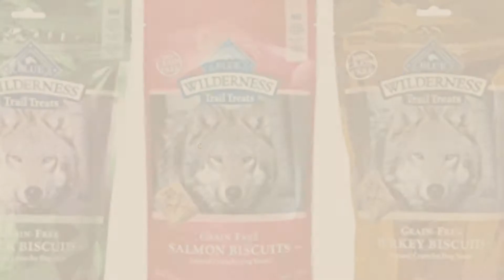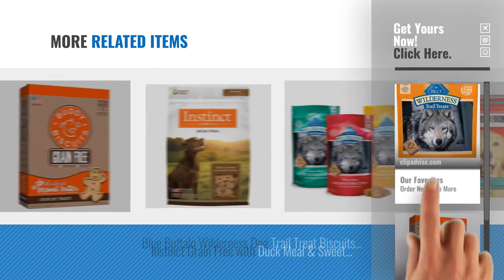Top 10 Biscuits Dog Treats [2018 Best Sellers]: BLUE Wilderness Trail Treats Grain-Free Value Size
Black Friday / Cyber Monday Blue Buffalo Wilderness Trail Treats Grain Free Dog Biscuits Turkey 24oz by BLUE Wilderness

Black Friday / Cyber Monday Cloud Star Grain Free Oven Baked Buddy Biscuits Dog Treats, All Natural Peanut Butter, by Cloud Star

Black Friday / Cyber Monday Blue Dog Bakery | Dog Treats | All-Natural | Low-Fat | Assorted Flavors | 20oz (Pack of 6) by Blue Dog Bakery

Black Friday / Cyber Monday Blue Buffalo Wilderness Trail Treats GrainFree Dog Biscuits 3 Flavor Variety Bundle: (1) by Blue Buffalo

Black Friday / Cyber Monday Blue Dog Bakery | Deli Stick Dog Treats | All-Natural | Grain-Free | Beef | 7.8oz (Pack of by Blue Dog Bakery

Black Friday / Cyber Monday Hill's Science Diet Light Dog Snacks, Baked Light Dog Biscuits with Real Chicken Small Dog by Hill's Science Diet

Black Friday / Cyber Monday Cloud Star Grain Free Soft and Chewy Buddy Biscuits Dog Treats, Rosted Chicken, 5-Ounce by Cloud Star